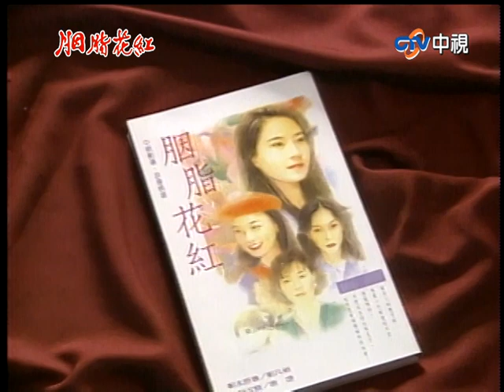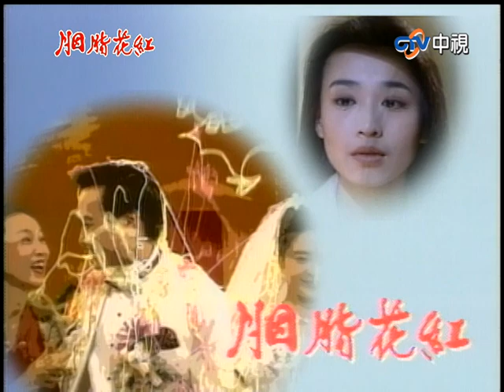彩娟驚見旭川成酒店公關 彩娟揭旭川秘密破壞夫妻情【胭脂花紅 完整版】EP21 俞小凡 林煒 焦恩俊 張庭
02:29 康文開幼稚園是為了之玲
12:54 康文陪之玲尋找母親
23:01 彩娟驚見旭川成公關
39:45 彩娟揭旭川秘密破壞夫妻情